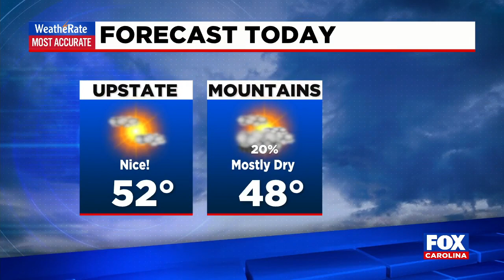Weather update from FOX Carolina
Nicole Papay has the latest update on another wintry weekend.